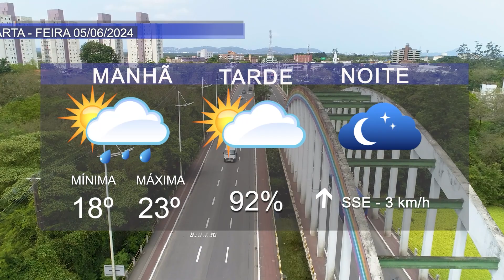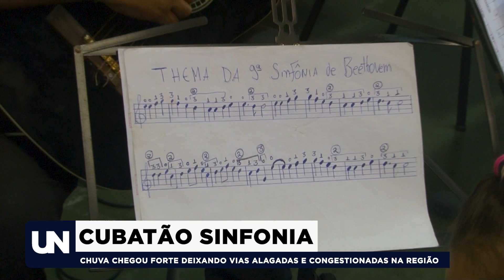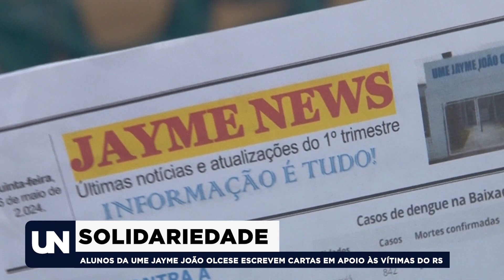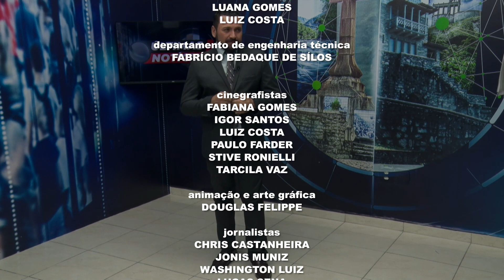ÚLTIMAS NOTÍCÍAS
Cubatão, 04 de junho de 2024